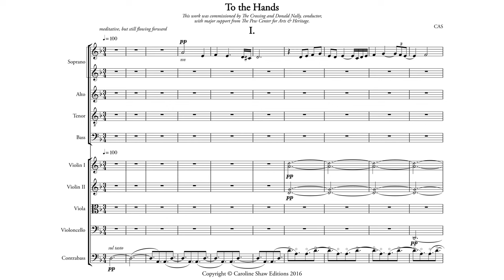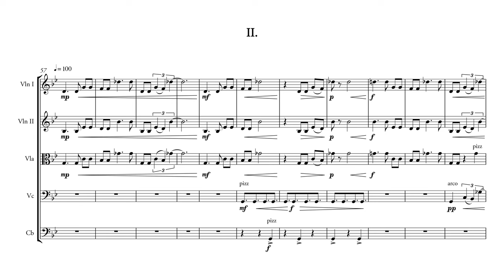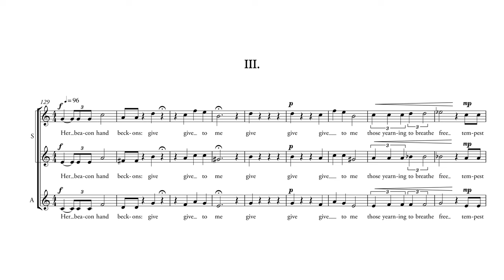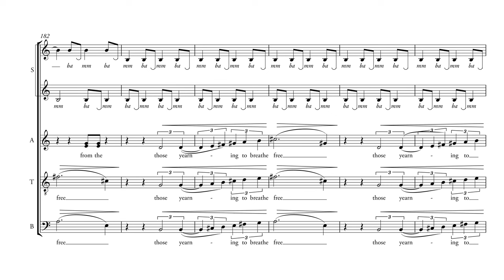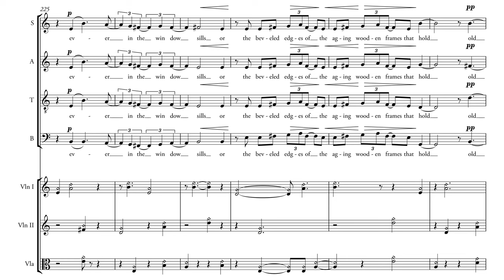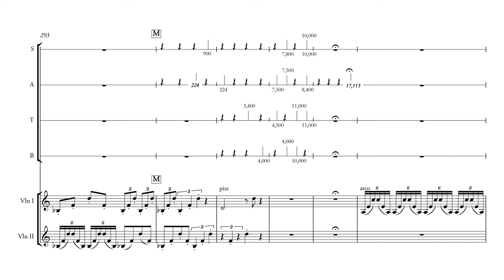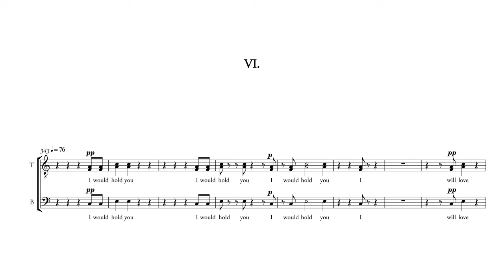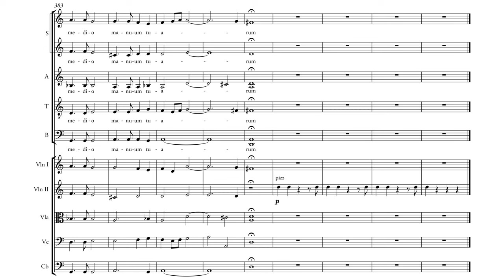Caroline Shaw - To the Hands (2016)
Composer: Caroline Adelaide Shaw (August 1, 1982 –)
Choir: The Crossing
Ensemble: International Contemporary Ensemble conducted by Donald Nally

"Let us open our hands to those of others. (What are these wounds, in my hands, and in yours?) Walls are not the answer. We are all creatures."

00:00 I - Prelude: wordless
02:12 II - In Medio
05:12 III - Her beacon hands beckon
08:52 IV - Ever ever ever
12:03 V - Litany of the Displaced
15:05 VI - I would hold you